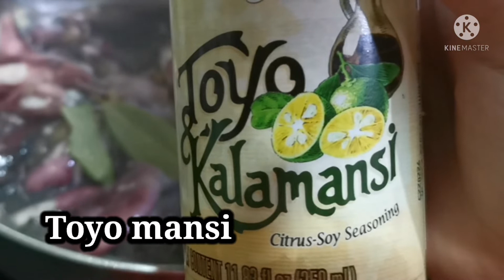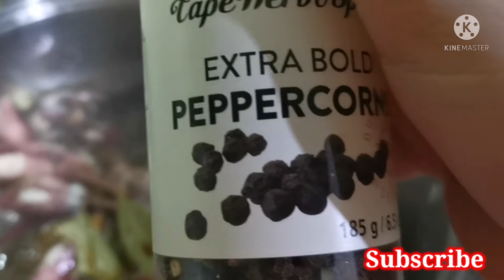ADOBONG PUSIT|my version |EMVER TV